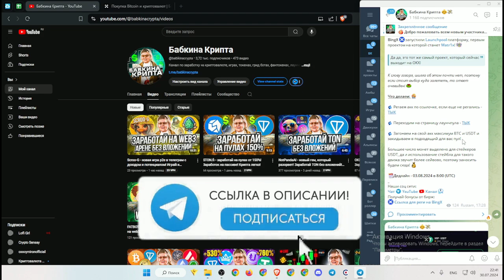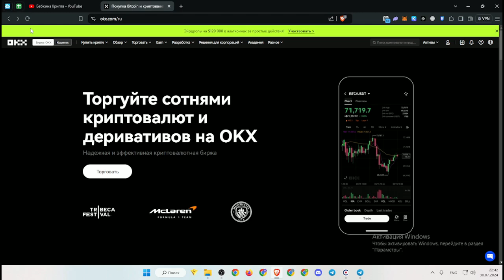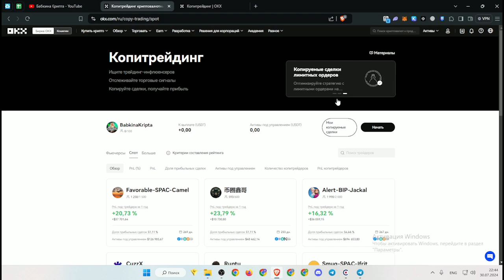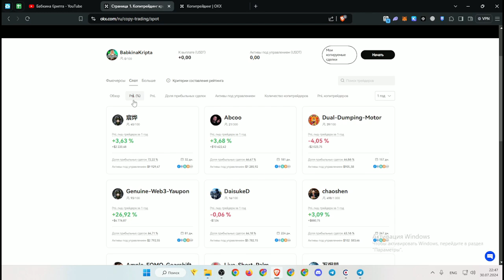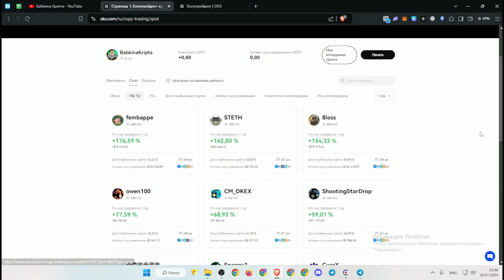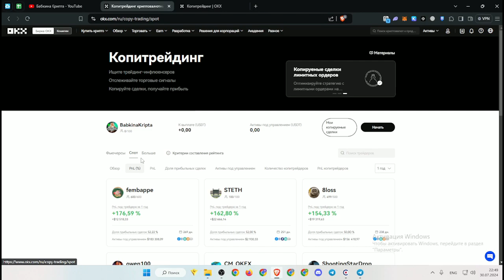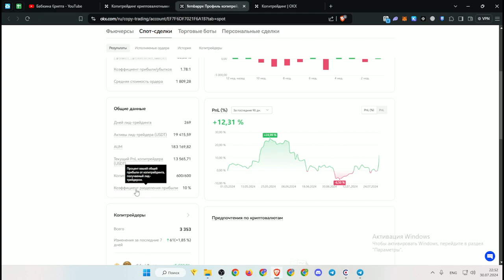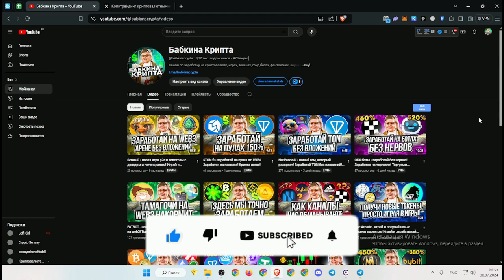ОКХ копитрейдинг - как заработать. выбрать и анализировать трейдеров! Заработок на копитрейде!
Разбираем копитрейдинг, ищем подводные камни и учимся анализировать трейдеров!

Играем и зарабатываем в JetTon (это казик, берите риски на себя)

FarmWorld - игра на тон с доходом!

Prospectors - заработай Wax без вложений!

RollerCoin - облачный майнинг без вложений!